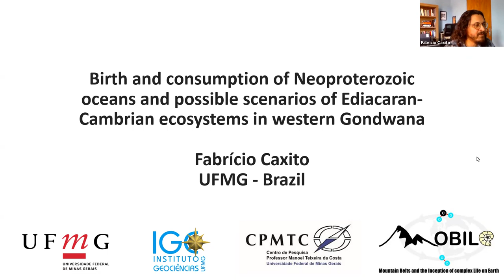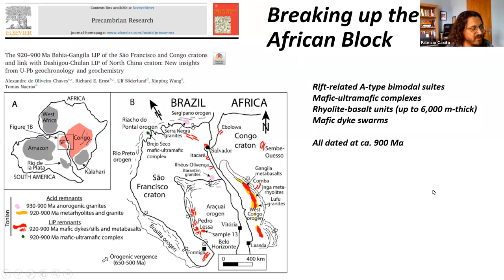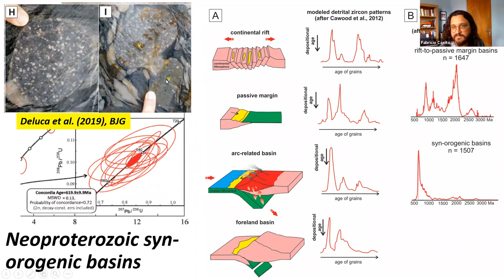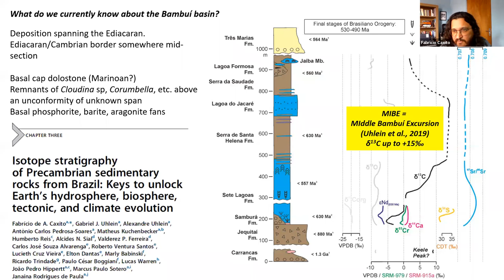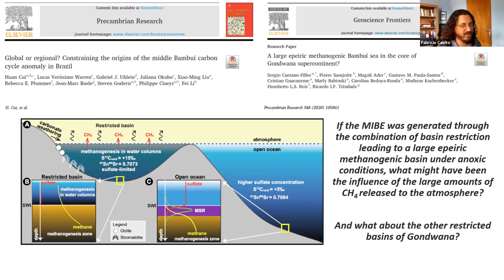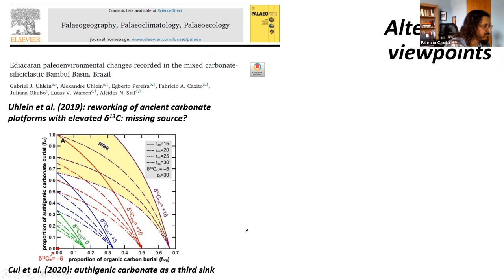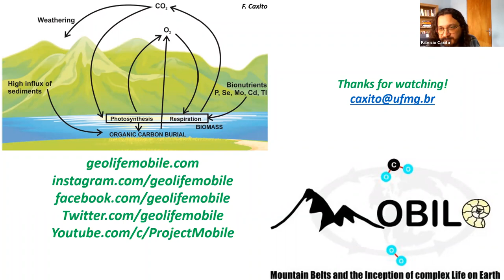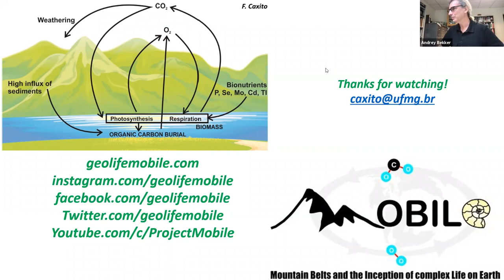Birth and consumption of Neoproterozoic oceans and possible scenarios of Ed... - Dr. Fabricio Caxito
Birth and consumption of Neoproterozoic oceans and possible scenarios of Ediacaran-Cambrian ecosystems in western Gondwana

 - Fabricio Caxito
Federal University of Minas Gerais, Brasil

Western Gondwana formed by the amalgamation of landmasses through consumption of the intervening Neoproterozoic oceanic domains. Accretionary processes dominated during the Tonian-early Cryogenian (ca. 900-720 Ma), forming a string of island-arcs whose remnantsextend from southern Brazil up to the Sahara, and present typically juvenile isotope and elemental geochemistry characteristics. Protracted closure of the Charrua-Goiás-Pharusian and Adamastor oceanic realms led to docking of the island-arc terranes, subduction polarity reversal and development of typical Andean-type continental arcs at ca. 660-620 Ma. This was followed by collision of the “Central African Block”, which comprised the Congo-São Francisco paleocontinent and its reworked margins, with probable Rodinia offspring such as the West African-São Luís, Parnaíba, Paranapanema and Rio de La Plata paleocontinents at 630-600 Ma, and finally by collision of the Amazonian paleocontinent in the Ediacaran-Cambrian transition. Thus, the process of supercontinent building in this case is the archetypical “extroversion”, whereupon collision happens in distinct paleocontinental margins that were not conjugated prior to rifting. At the same time, restricted oceanic basins developed along the northern and southern Congo-São Francisco paleocontinental margins. They correspond to the Transnordestino-Central African Ocean to the north and the Khomas Ocean to the south, which seem to have formed and closed through classical Wilson Cycles, i.e. “introversion” processes, characterized by collision of previously conjugated rifted margins. Some V-shaped oceanic terminations connected to the extroverted system, such as the precursor basin of the Araçuaí-West Congo orogen, also closed in an introverted nutcracker mode. Mountain building was probably unprecedented in Earth’s story, with formation of long and wide orogenic belts containing the first widespread record of retro-eclogites and related HP-UHP rocks. Ediacaran-Cambrian foreland basins of western Gondwana contain the first records of complex life forms, suggesting a link between orogenesis and favorable conditions for colonization such as nutrient delivery and O2 production. However, some of the internal basins became progressively restricted as they were surrounded by the developing orogenic belts, hampering the full development of typical Ediacaran-Cambrian ecosystems. Basin restriction could have led to the development of widespread anoxia and the delivery of high amounts of greenhouse gases such as CH4 to Earth’s atmosphere.